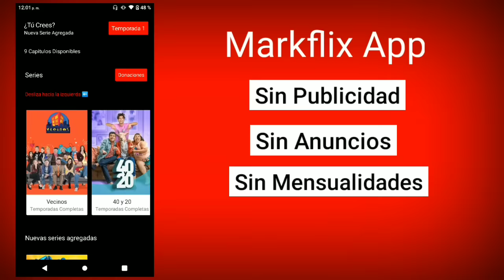LA FAMILIA PELUCHE TEMPORADA 2 CAPITULO 23 SUEÑO DE TELENOVELA